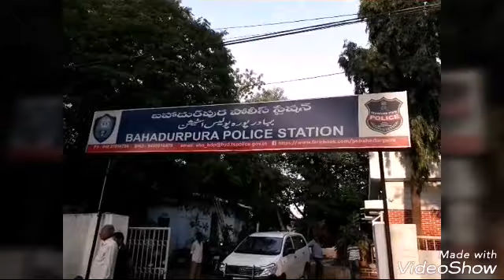Bahadurpura P.S Charminar Division Rowdies Counseling AtBahadurpura PS By DCP S/Z, Addl.DCP.ACP,Chmr